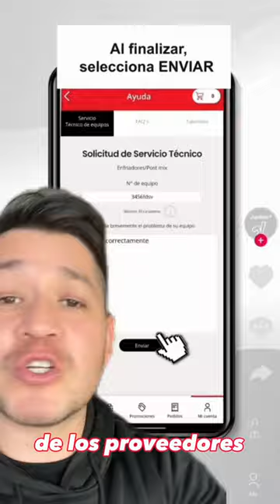DE ESTA FORMA puedes acceder a las PROMOCIONES MÁS EXCLUSIVAS de Coca Cola Femsa.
Ahora tienes muchas posibilidades con la App de Juntos+. La App más completa del mercado es completamente gratis para ti. Esto es algo de lo que puedes hacer:

✅ Hacer Pedidos las 24 hrs todos los días.
✅Seguimiento de tus Pedidos.
✅Levantar Órdenes de servicio de tus Equipos fríos y Producto
✅Comprar Otras Categorías de Productos.

Si ya eres cliente sólo descárgala y empieza a usarla, si aún no eres cliente sólo regístrate y listo.
Más info solo da click!

⭐Link de Registro para Ser Cliente Coca-Cola y descargar Juntos+

⭐Sigue en sus redes a Coca-Cola Femsa para conocer lo más nuevo y recibir promociones exclusivas!!

Si te gustaría Desarrollar tu negocio!!. Éste es tu canal.